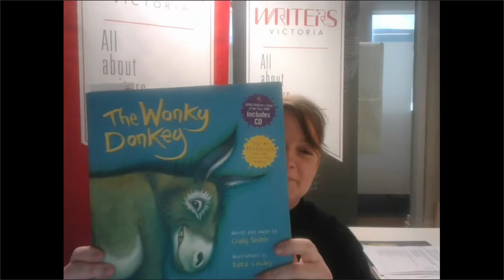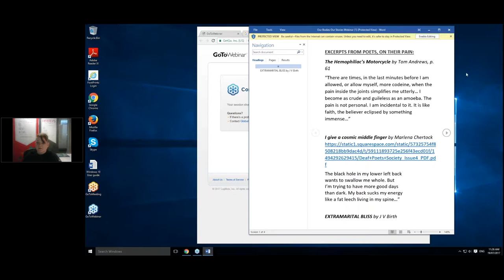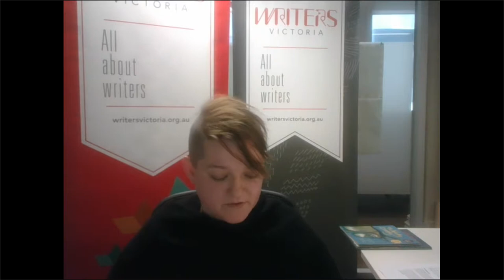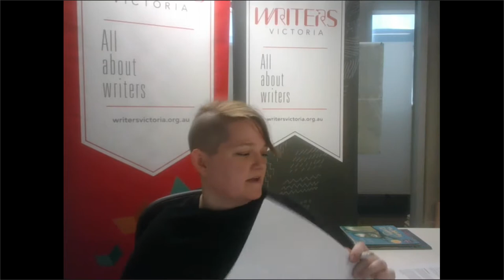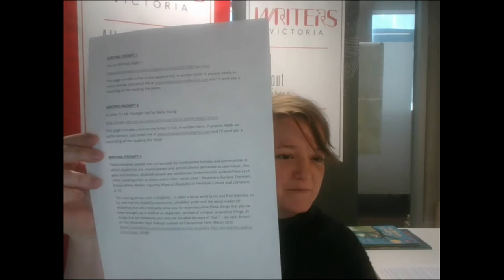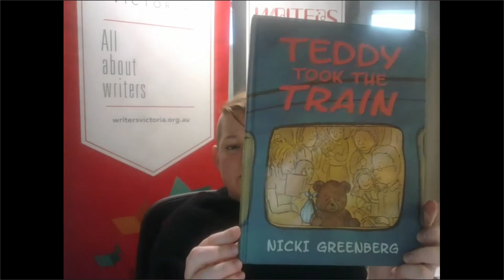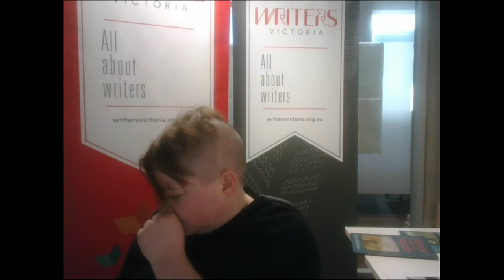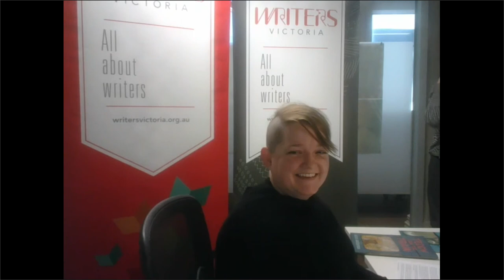Our Bodies, Our Stories with Jessica Walton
In this recording of a webinar held in July 2017 as part of the Write-ability Goes Regional and Online program, children's book author Jessica Walton takes us through different examples of text and description and discusses how different approaches to writing about the body.